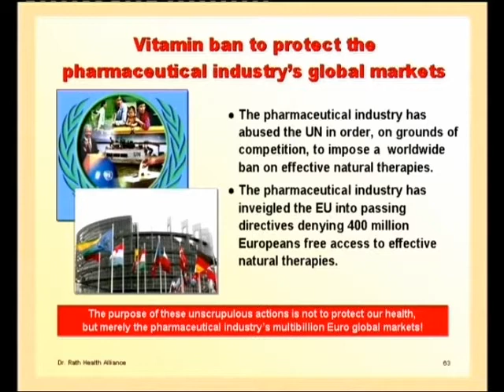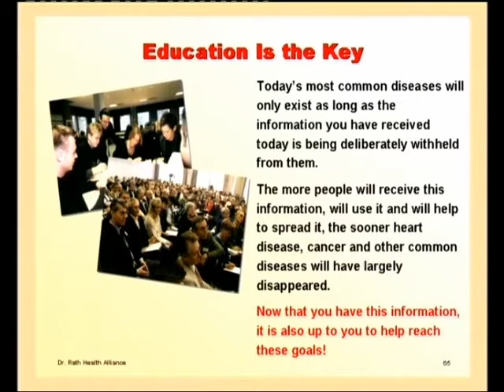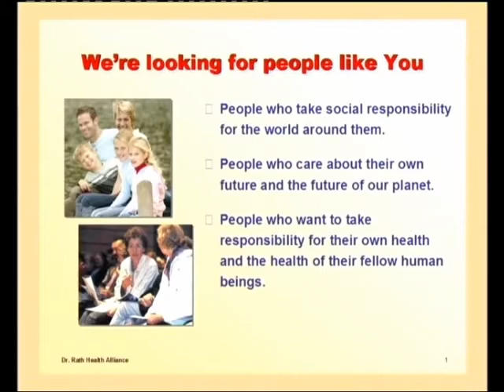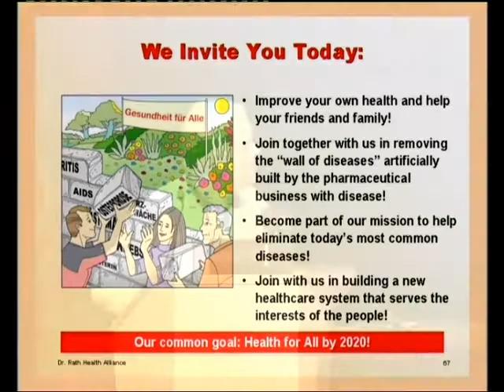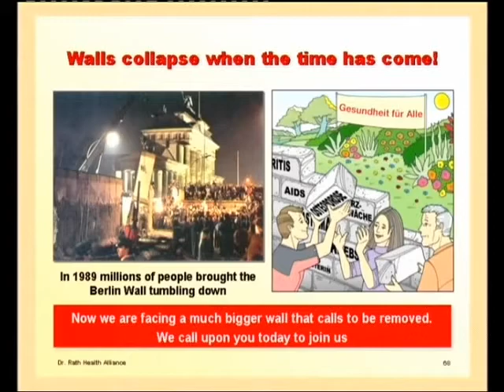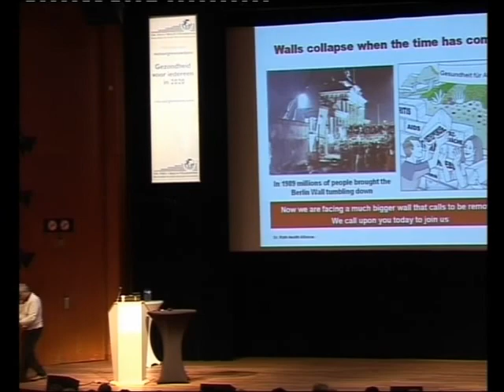Pioneering vitamin research leads to possible cancer breakthrough - Part 13 from 13